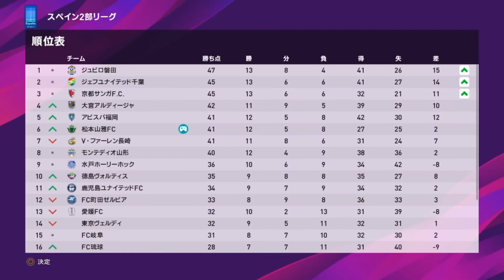【ウイイレ2020】30マスターリーグ 過密日程の中勝ち点3を奪い行った結果･･･VS Ｖファーレン長崎 J2松本山雅の挑戦！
ウイイレ2020 マスターリーグ J2松本山雅FCでプレイ中！神データ使用！